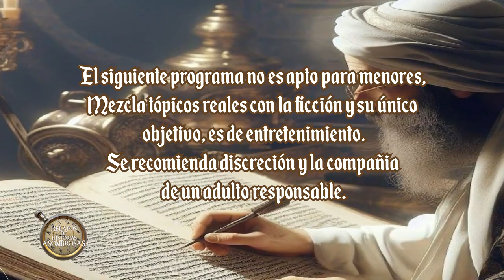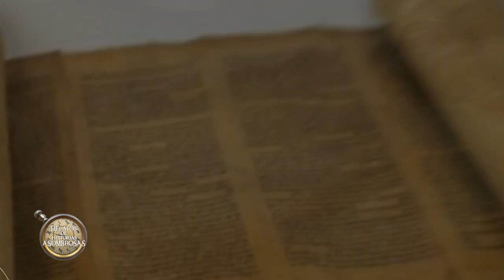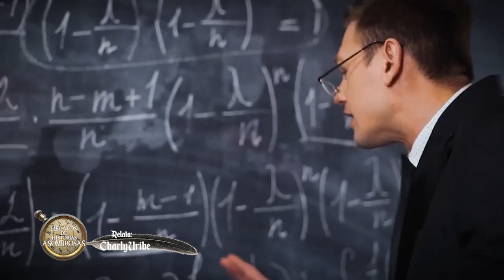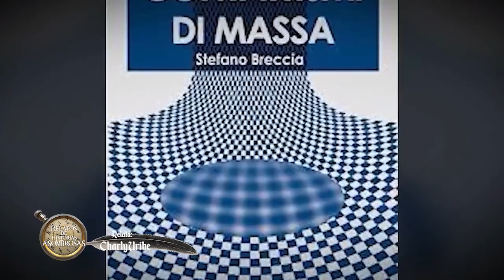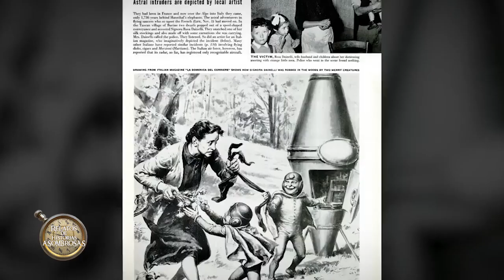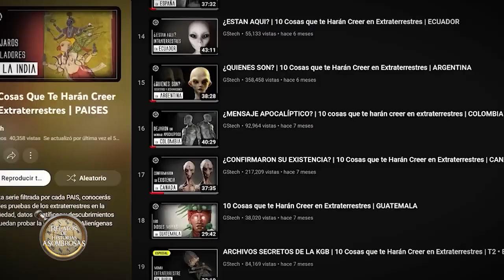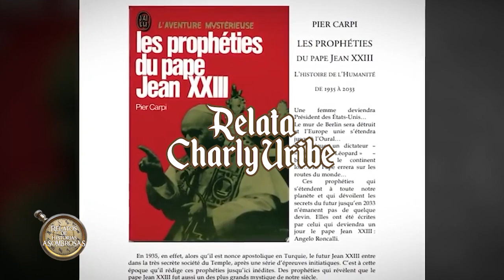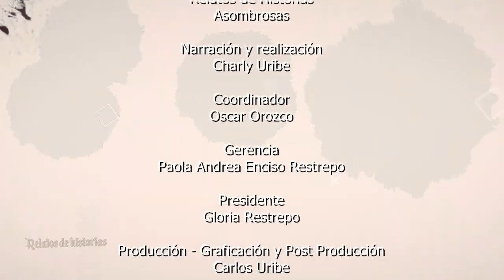Relatos de Historias Asombrosas "Ángel o Alíen entre nosotros" Domingo 21 de Julio de 2024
Una historia que te pone a reflexionar acerca de los misterios de estos seres que estan entre nosotros